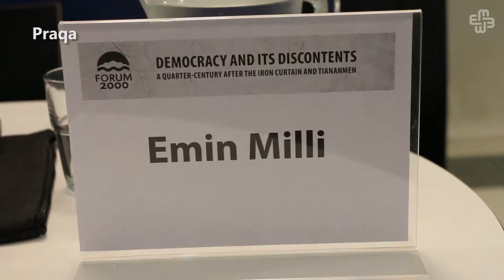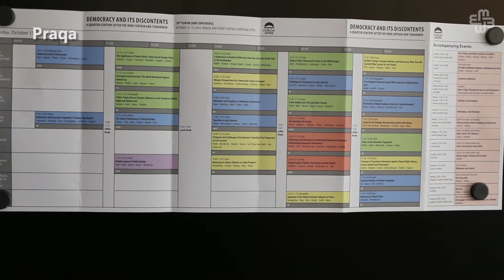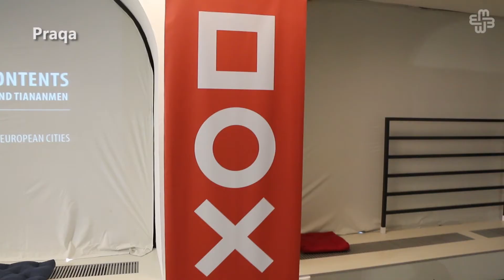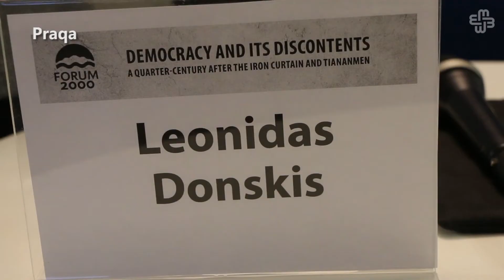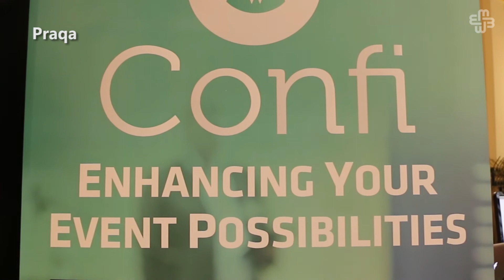Democracy and its discontents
Forum 2000 delegates started the second day of the conference Oct 13 at a range of working breakfast meetings with a focus on the nature and current state of democracy and the threats to it, both from external sources, such as the resurgence of authoritarian ideologies and regimes, and internal, in the form of political apathy, a theme that developed throughout the afternoon and long into the evening.

Ətraflı OXU:

Audio: